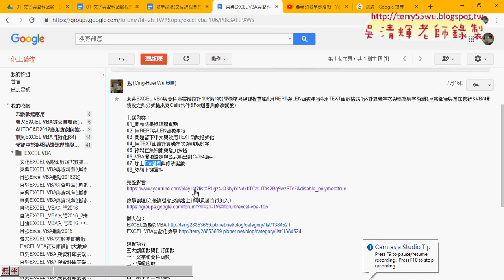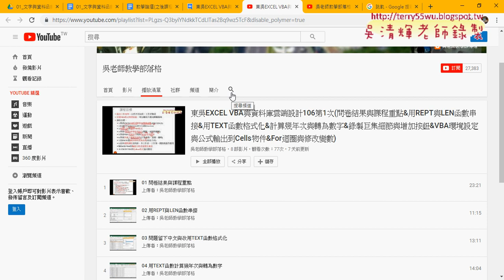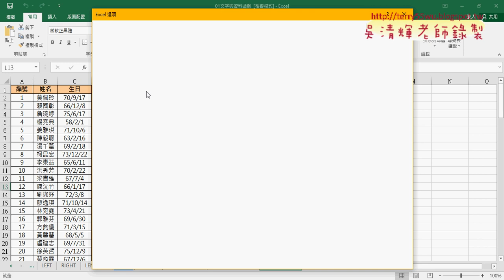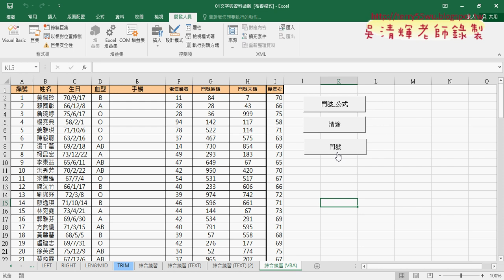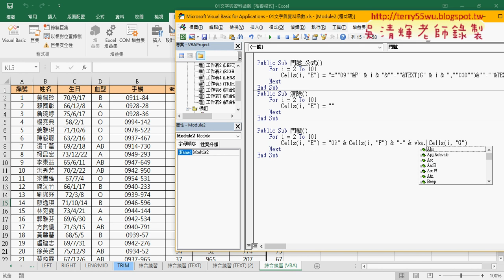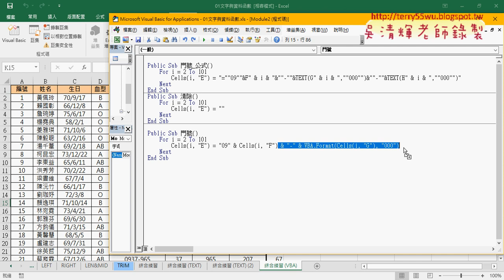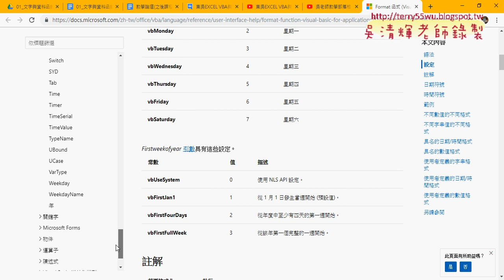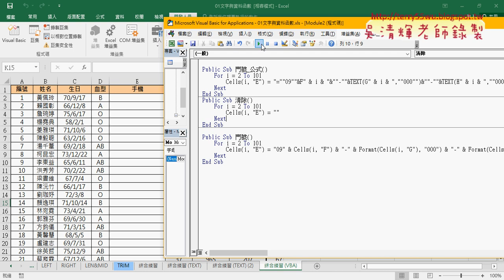02 自訂快速鍵與VBA撰寫SUB細節